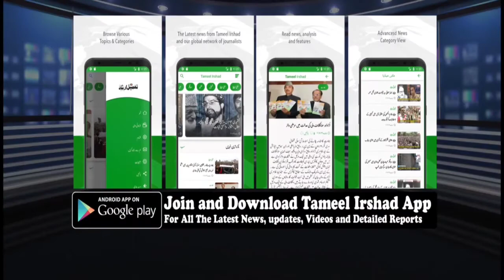Women Entrepreneurs In Education Felicitated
PSAJK To Advocates For More Empowerment of Women Leaders In Education